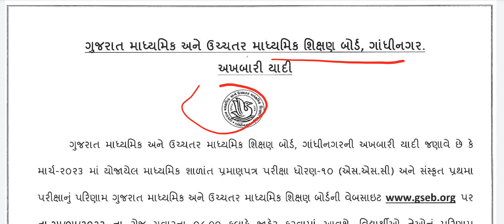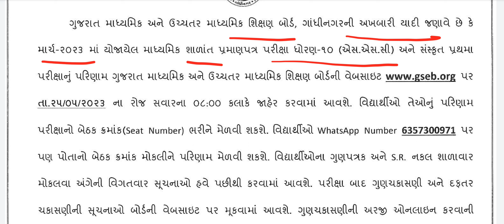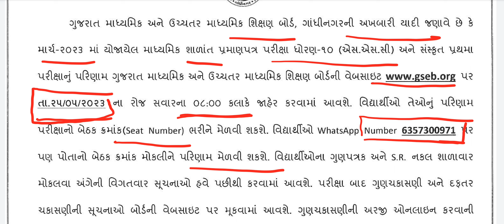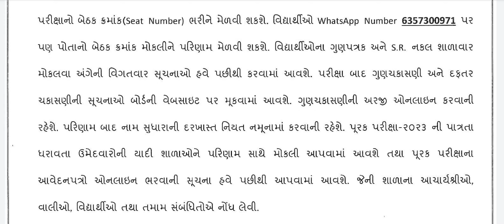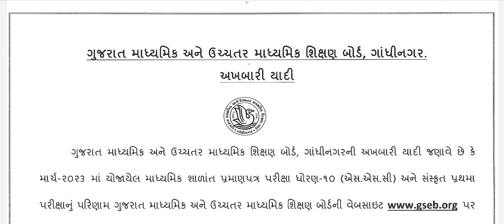ધોરણ 10 નું રિઝલ્ટ ટૂંક સમયમા || કેવીરીતે જોઈ શકશો રિઝલ્ટ 2023